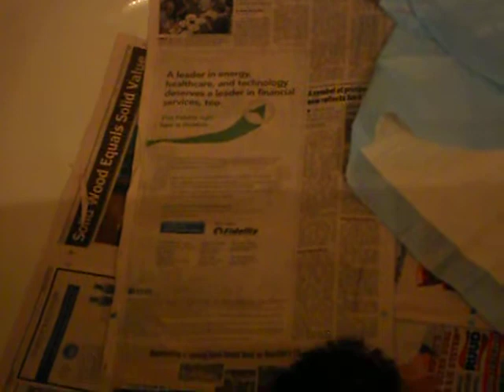new puppy playing :)